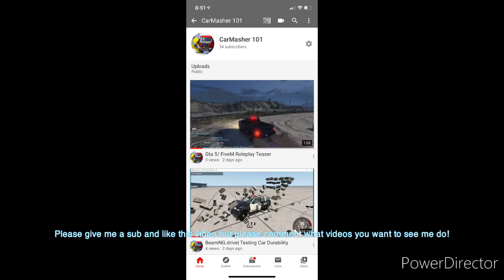What My Channel Is About!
Hey this is just a video showing what videos I do and what games I play, please recommend what games I should play and I will see if I will play them!